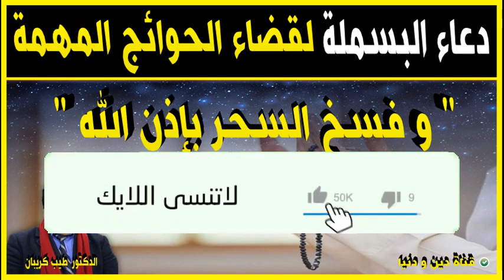دعاء البسملة لقضاء الحوائج و فسخ السحر بإذن الله 🕌 مع الدكتور طيب كريبان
جديد 2021 : دعاء البسملة لقضاء الحوائج و فسخ السحر بإذن الله 🕌 مع الدكتور طيب كريبان
 ▬▬▬▬▬▬ஜ۩☺۩ஜ▬▬▬▬▬
 ▬▬▬▬▬▬ஜ۩☺۩ஜ▬▬▬▬▬
⛔ أحبابي الكرام ، إذا أعجبكم الفيديو رجاءاً لا تنسوا :

 ▬▬▬▬▬▬ஜ۩☺۩ஜ▬▬▬▬▬
مواضيع سابقة

🕌 عَنْ أَبِي هُرَيْرَةَ، عَنِ النَّبِيِّ صَلَّى اللهُ عَلَيْهِ وَسَلَّمَ قَالَ:
 ▬▬▬▬▬▬ஜ۩☺۩ஜ▬▬▬▬▬
⚠️ توضيح مهم ❗

 ▬▬▬▬▬▬ஜ۩☺۩ஜ▬▬▬▬▬
# هاشتاغ الموضوع #